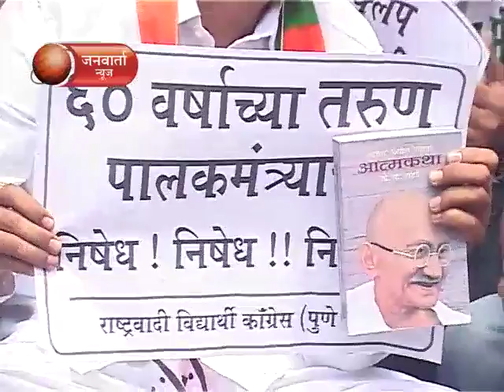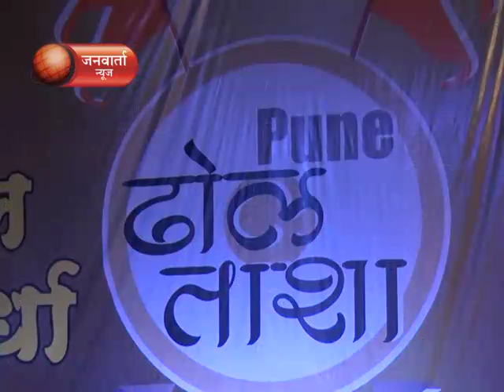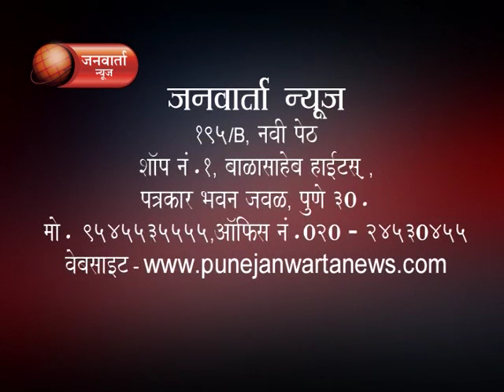JANWARTA NEWS 14.08.2015